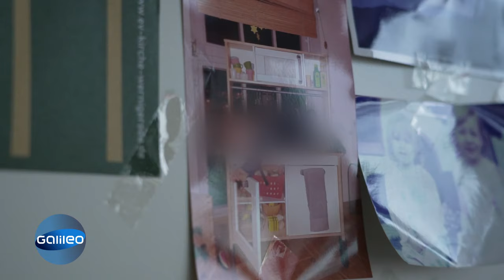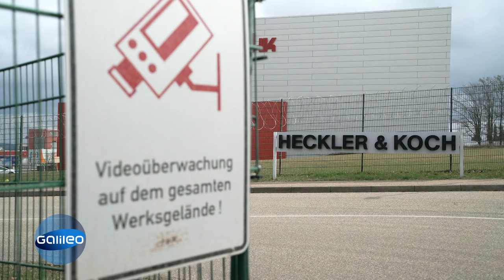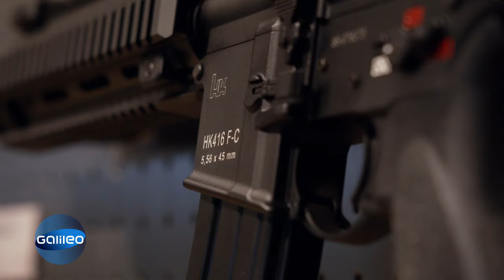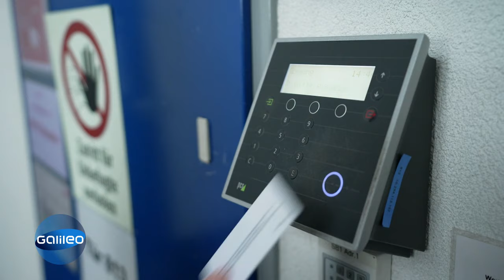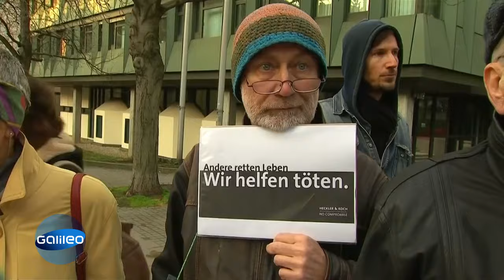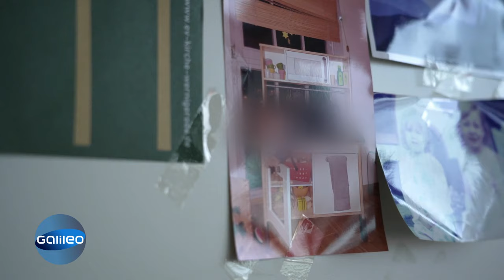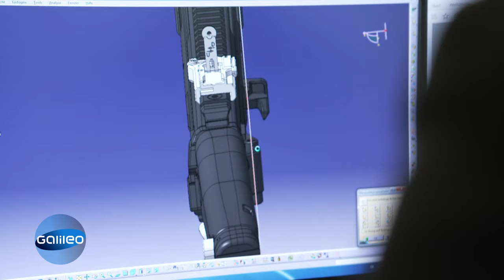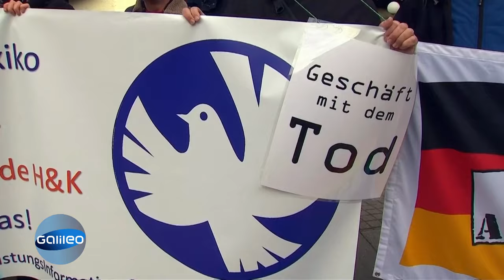Moral egal? Der Blick in die Waffenindustrie | Galileo | ProSieben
Die umstrittenste Branche Deutschlands: "Galileo" wirft einen Blick auf die Waffenindustrie! Jahrelang haben sich Rüstungsunternehmen von der Öffentlichkeit abgekapselt, denn ihr Ruf ist mehr als fraglich. Warum arbeitet man für einen Waffenproduzenten und was sagen Freunde und Angehörige dazu?